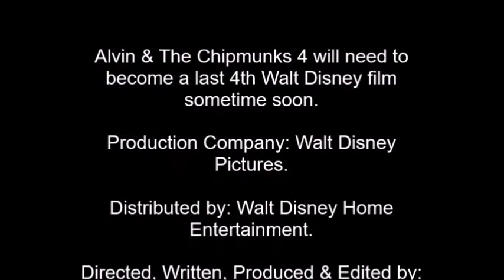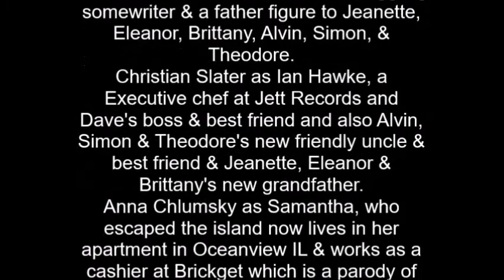Alvin & The Chipmunks 4 will need to become a Walt Disney film sometime soon